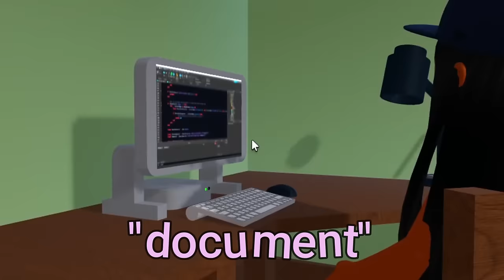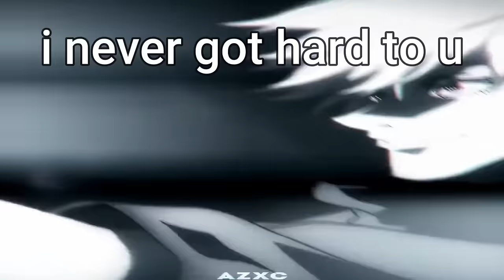Breaking Up With STRANGERS In Roblox VOICE CHAT 2!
Today i joined 17+ VOICE CHAT GAMES on roblox and trolled people by breaking up with them on the spot! Some get super clingy and sad some also got super mad and furious LOL.